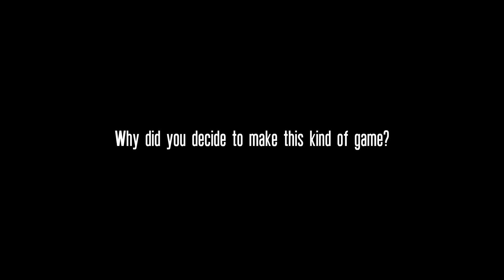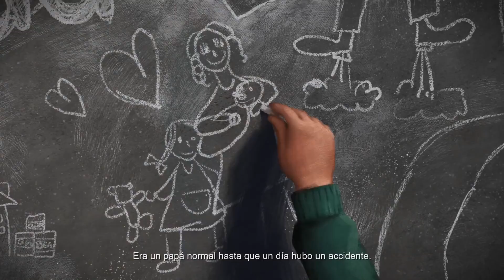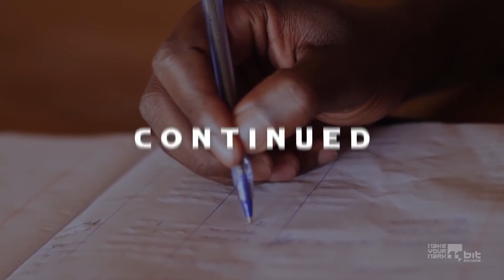This War of Mine | Análisis español || La guerra real no es juego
Esta es la segunda review que hago sobre un juego, en este caso se trata de This War of Mine, un videojuego de estrategia y supervivencia en el cual viviremos la guerra desde la mirada de los supervivientes de un refugio.